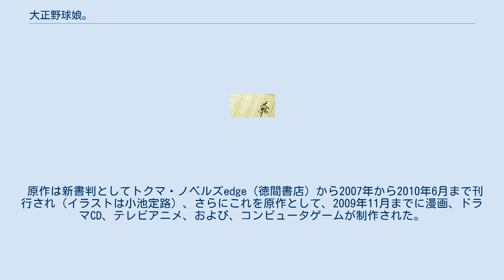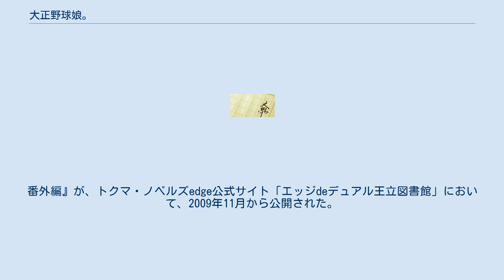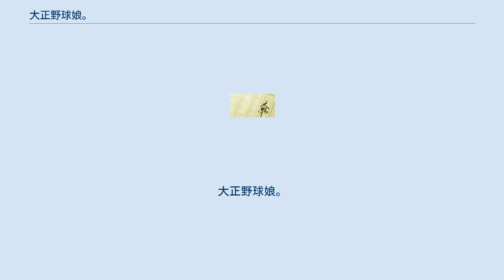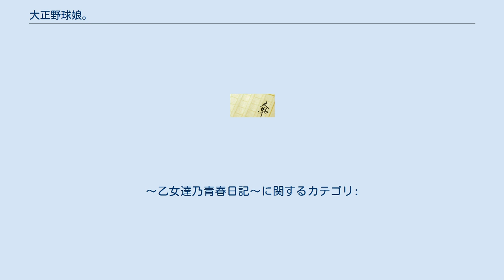大正野球娘。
』（たいしょうやきゅうむすめ）は神楽坂淳によるライトノベル作品、および、これを原作としてメディアミックスで制作された同名の作品群である。
 原作は新書判としてトクマ・ノベルズedge（徳間書店）から2007年から2010年6月まで刊行され（イラストは小池定路）、さらにこれを原作として、2009年11月までに漫画、ドラマCD、テレビアニメ、および、コンピュータゲームが制作された。
その後小学館時代小説文庫（小学館）より文庫化され、2020年7月より刊行されている。
文庫版の挿絵はなく、表紙画のみうさもち。
が手がけている。
 まだ女性の社会進出が一般的でなかった大正末期にあって野球を始め、さまざまに努力を重ねる少女たちの、明るい学園生活が描かれる。
 時は1925年（大正14年）。
東邦星華高等女学院に通う鈴川小梅は親友である小笠原晶子の誘いで野球を始めることになった。
きっかけは晶子の許婚である岩崎荘介が晶子に対して発した何気ない一言にあり、それは「女性に学歴など不要」で「主婦として家庭に入るべき」との、当時の社会ではごく一般的な考え方であったが、内心これに反発した晶子は態度を硬化させ、許婚が打ち込む野球でもって彼の鼻を明かしてやり、旧態依然とした認識を改めさせようと思い立つ。
 小梅もまた晶子の気持ちを知って共感し、その目標に賛同したのであったが、誘った晶子ともども野球のルールなどまるで知らなかった。
加えて、野球を始めるにあたって必要な9人のメンバーを集めることすら難しく、あの手この手で奔走することとなった。
 何とか9人が揃い、アメリカ人女性の英語教師・アンナ先生を監督に迎えて、ようやく結成なったチームであったが、学校側は生徒が“女だてらに”野球をすることを表立っては認めたがらない。
そこでこれに配慮してチーム名は、新たな時代を見据えて優れた西欧（西歐）文化を吸収するとの建前の下「歐化（おうか）」に掛けられ、「櫻花會（おうか-かい）」と決められた。
 そして晶子と小梅は、岩崎が所属する朝香中学の野球部に勝負を挑み、打ち負かして見返すことを目標に、また二人とメンバーの少女達は、何より自分達の青春の充実のため、ひたむきに野球に打ち込み始めるのであった。
 表題の中の句点（。）は「モーニング娘。」（cf.）を始めとする現代日本サブカルチャーの変則的表現様式を踏襲したものである。
 作風は制作メディアごとに異なり、漫画版（伊藤伸平版）はギャグ漫画、アニメ版はスポーツものの色合いが比較的に濃く、キャラクターデザインも小説版、各漫画版、アニメ版では大きな差がある。
 女子生徒たちの服装は和装（小振袖に行灯袴、ブーツを着用）と「舶来」のセーラー服が混在しているという描かれ方をしており、服飾史上の過渡期が表現されている。
現実にも、関東大震災後間もない時期にあたるこの頃は、和装に取って替わるように洋装が大きな普及を見せた時節であった。
 明治後期から大正にかけて実在した習慣も、アニメ版で取り入れられた。
級長が終業時に「おジャンでございます。」と唱え、生徒一同が拍手で締める一連の動作や、正午（昼食どき）を知らせる合図として大砲を空撃ちする「お昼のドン」が主に挙げられる。
なお、「おジャンでございます。」から拍手という流れは終業の合図として鳴らされる半鐘の音を元に学習院から流行りだした儀式的習慣であり、やがて他の学校にも波及していったものである（明治中期からあった拍手の習慣に「おジャンでございます。」が加えられた）。
 アニメ第1話の冒頭では、大正時代の流行歌『東京節』（『パイノパイノパイ』とも称。原曲は『ジョージア行進曲［en］』）が、時代背景を紹介するための演出を伴う劇中歌として用いられた。
ただし、歌詞に登場した建築物には、作中で描かれている時期には存在しないものが含まれる。
この曲は昭和時代にも数多くのリメイク曲が出されてヒットしていることから、昭和世代の日本人には馴染みがある。
曲についての詳細は該当項目を参照のこと。
 ※声優は、ドラマCD2007年版 / テレビアニメ版（ゲーム版・ドラマCD2009年版含む）の順。
また声優1名だけの表記の場合は、テレビアニメ版のみの登場であることを示す。
 トクマ・...